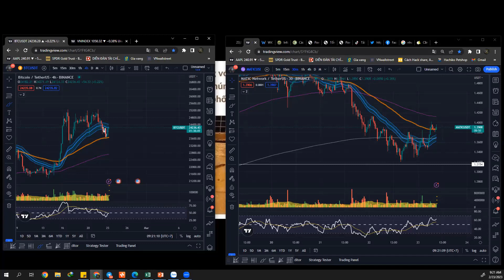Tâm lý giao dịch 1 : Học có muộn ko anh ? Muộn rồi em...